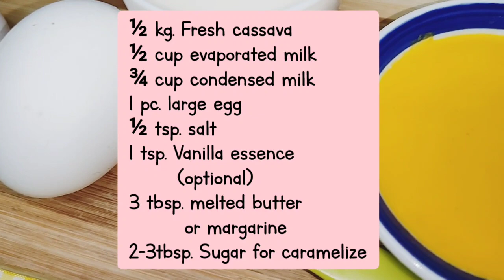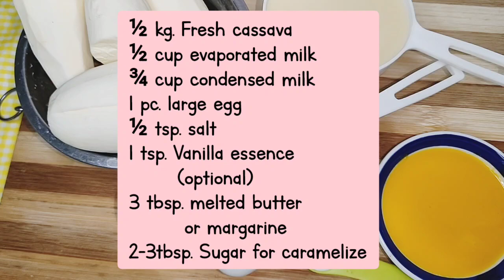CASSAVA CAKE | NO BAKE CASSAVA CAKE version| EASY CASSAVA CAKE RECIPE | ReickaOfficial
Cassava cake is a traditional Filipino moist cake made from grated cassava, (coconut milk), and condensed milk with a custard layer on top. It is a very popular dish in the Philippines, where it is commonly eaten for merienda. It is also served during gatherings and special occasions.

No Oven No worries, Here's another recipe that you and your family will surely love it's easy to prepare, delicious and cost less. So give it some try.